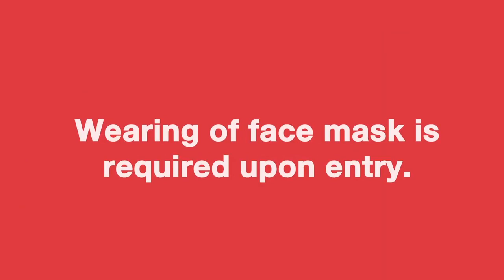Mercury Drug New Normal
Nakasisisguro po kayo na sa Mercury Drug ang inyong kalusugan ay aming prayoridad!